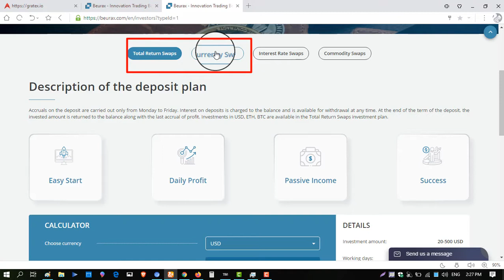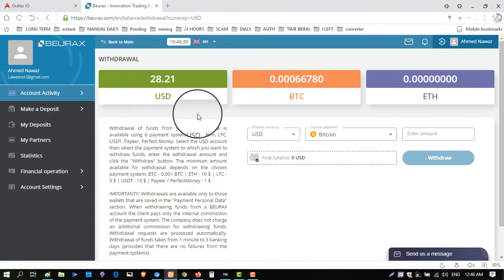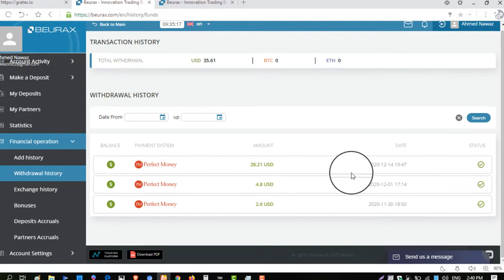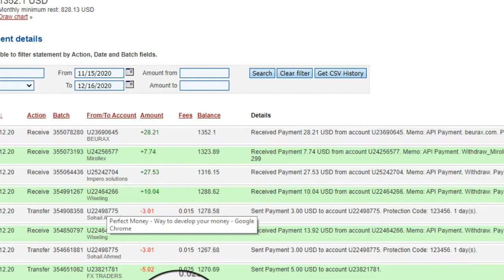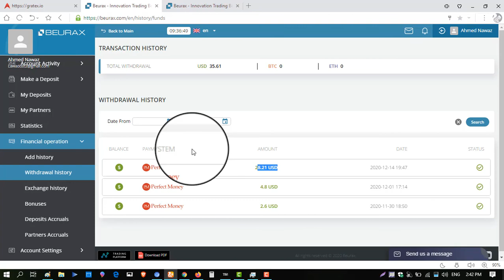EARN 28% ROI beurax.com WITHDRAW RECEVED SUCCESSFULLY/ FREE BITCOIN EARNING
They made some changes in plans also force investors to deposit their profit in new plans, be carefull
I always delet refrel link if i stop investing more or if website stop itself.
IF LINK IS MISSING FROM DISCRIPTION THEN DONT INVEST.
Please be very carefull and check latest paying status before investing into this website

About is a Tech YouTube Channel

beurax PLANS,
beurax DEPOSIT,